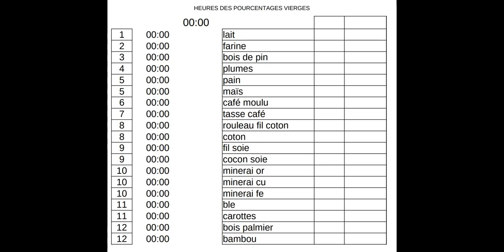SUNSHINE ISLAND LISTES AIDES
Jeu SUNSHINE ISLAND, liste des matériaux dans chaque ile, liens ci-dessous pour telecharger les pages vierges
TELECHARGEMENTS:
iles vierges
Merci pour vos messages